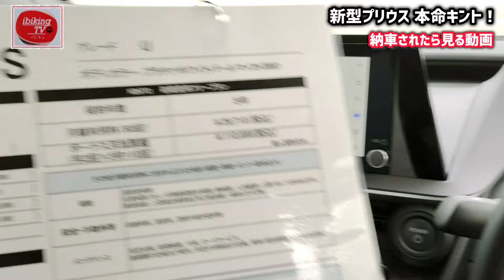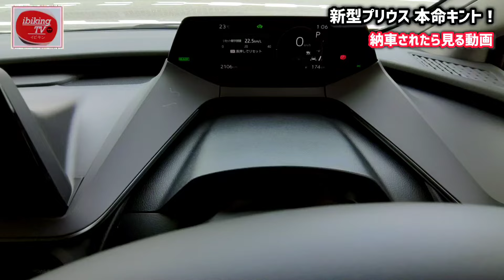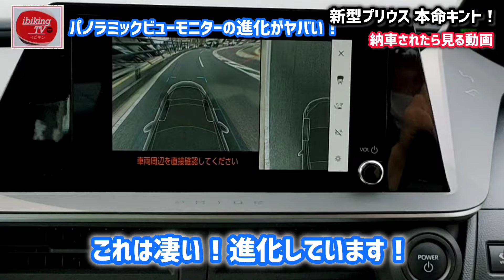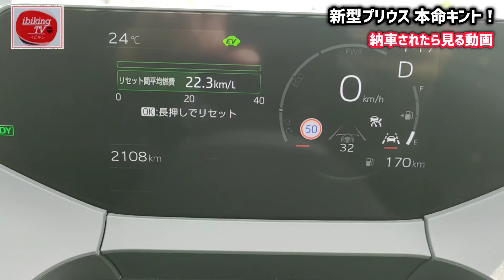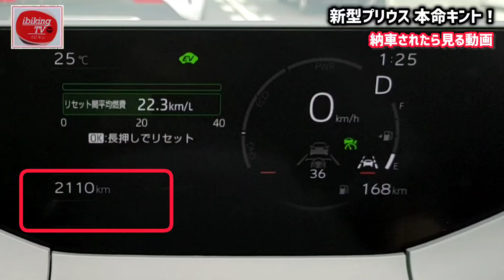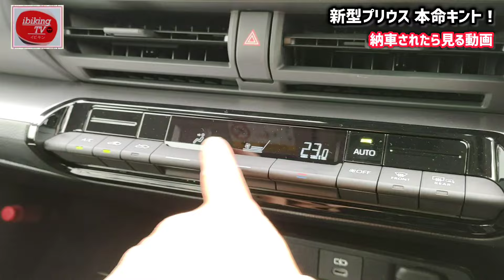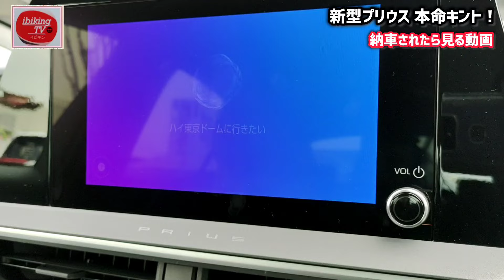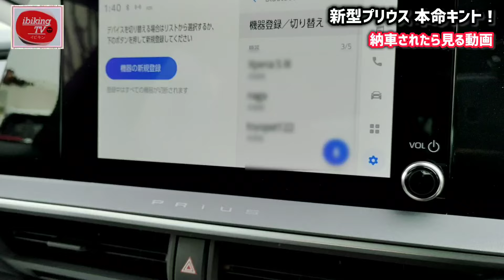【納車説明】新型プリウス 使い方をじっくり徹底解説 納車されたら見る動画 購入前の注意点も解説 KINTO専用Uグレード TOYOTA NEW PRIUS Manual for beginners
新型ハリアー、アルファード、カローラクロス、ヤリスクロス、アクアなどトヨタ車多数
新型プリウス キント専用Uグレード

新型プリウスが納車されたら、絶対に見るマニュアル動画です。モデルチェンジ後の特徴や購入前の注意点も解説。車両の取り扱い説明や運転の手順、各操作手順などを超わかりやすく解説しました。知っておくと便利な取扱説明書となっております。

✅愛車を高く売る方法!!　絶対オススメ愛車買取オークションセルカ
セルカをご利用の方は、ぜひ特典コードをご利用ください！
【セルカ特典｜ “5000円割引” 】
特典コード：ibiking07（※有効期限あり）

純正ナビでyoutubeやアマゾンプライムを見る方法！
ステップワゴン用TV・ナビキャンセラー｜ナビ男くん

Ottocastはこちら！

⏬ご購入はこちら

■撮影車両
トヨタ新型プリウス　Uグレード
HEV ハイブリッド
プラチナホワイトパールマイカ

案件等のご依頼、ご相談は下記ダイレクトメールにてお願い致します。

【目次】
0:00 スタート、オープニング　キントNo. 1新型プリウス
0:10 新型プリウスKINTO専用Uグレード外装
0:17 非常時に鍵を開ける方法！
1:08 室内ライト、SOSボタン
2:01 新型プリウス購入前注意点！
3:02 新型プリウスUグレード内装
3:26 納車後すぐに！ハンドル位置のセンサー調整方法！
3:59 新型プリウス価格「キント」
4:28新型プリウスボディサイズ 、スペック
5:34 ハンドルスイッチの使い方
6:41 アダプティブクルーズコントロール使い方
7:21 パノラミックビューモニターの使い方
8:21エンジンスタートボタン
8:43 フロントライトの使い方
9:02 意外トヨタ知らない！渋滞にも便利！
10:06 燃費が凄い！
13:23 エアコンの使い方
14:59 購入前の注意点
15:35 シフト使い方
17:01ナビの使い方
18:24 トランクの開け方